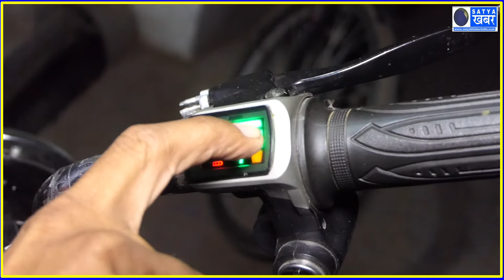हरियाणा के इस पेंटर ने बना दी बिजली से चलने वाली बुलेट, कम्पनियां मांग रही फार्मूला